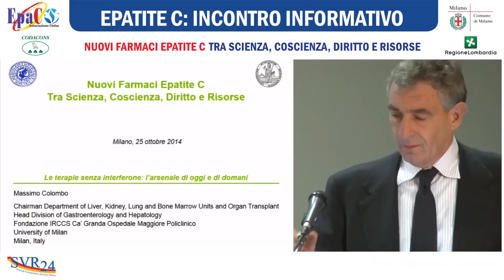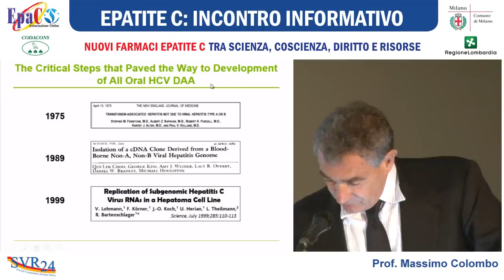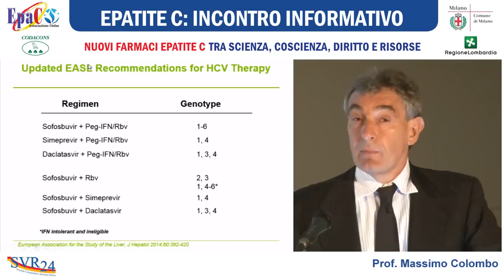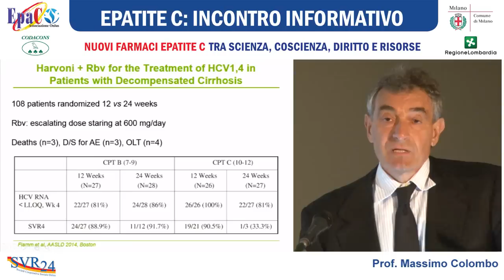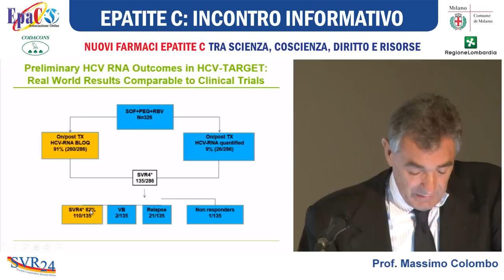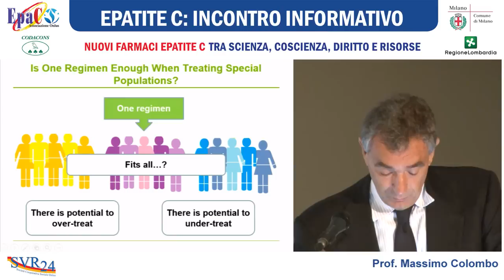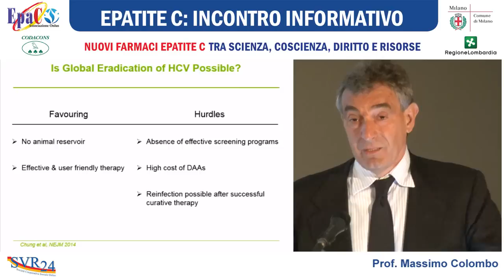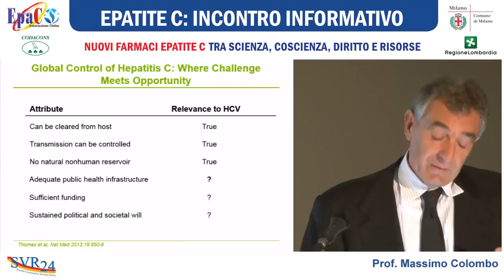Le terapie senza interferone: l'arsenale di oggi e di domani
Quali sono i nuovi super farmaci in arrivo e le loro strabilianti performance in termini curativi